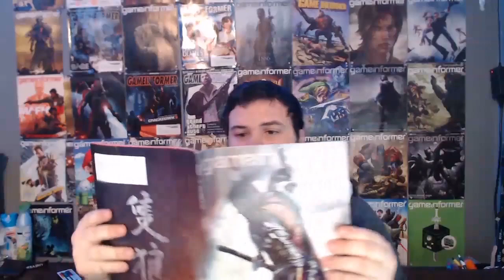BEGINNING THE NUZLOCKE CHALLENGE!!! -- Pokemon:Sapphire Nuzlocke -- Ep1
Welcome all to Pokemon Sapphire edition with some additional rules and regulations that can make or break the game or a run altogether!

Please follow along with this series as these videos will be shorter but will be posted everyday until we either can't go on or win against the pokemon league!